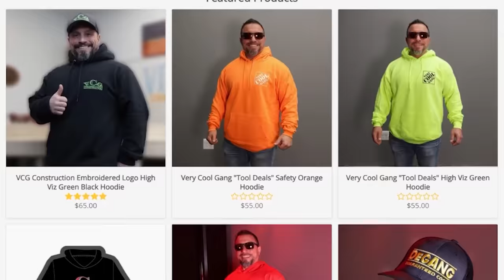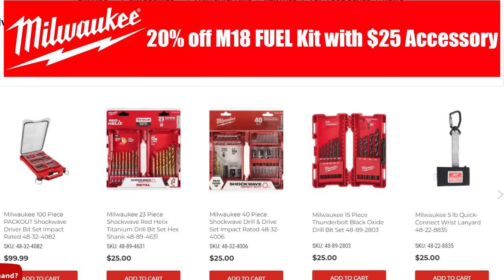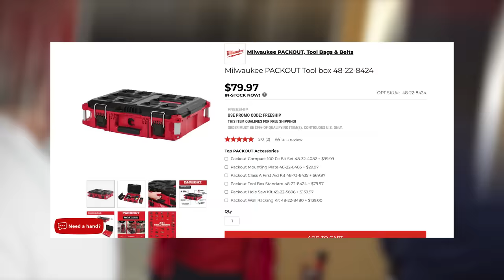Milwaukee Tool Deal You Can't Get Anywhere Else!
Limited quantity Milwaukee tool deal that includes Packout modular tool storage that you need to jump on because they're gonna sell out quick! We give you all the specifics on the tool deal in this video, so pay close attention, or YOU WILL MISS THIS, and you can't get this deal anywhere else! These are huge Milwaukee Tool savings and we hope this video helps the people who need this deal the most!

Help out the channel and get yourself some Genuine VCG Construction Merchandise